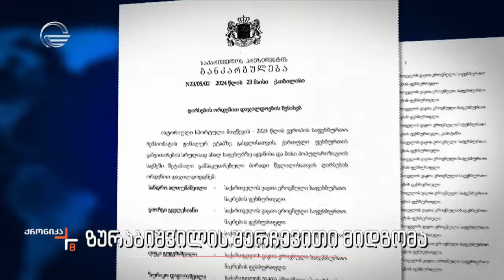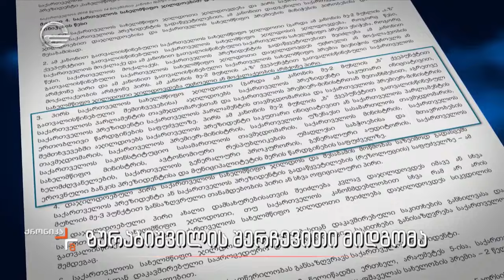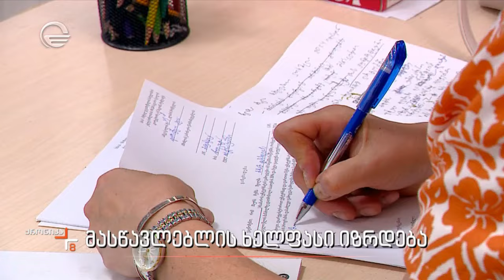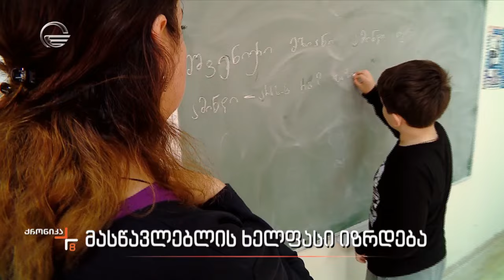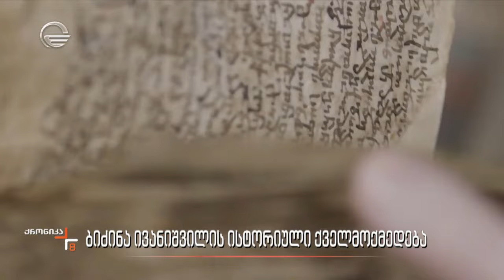ქრონიკა 20:00 საათზე - 17 ივნისი, 2024 წელი